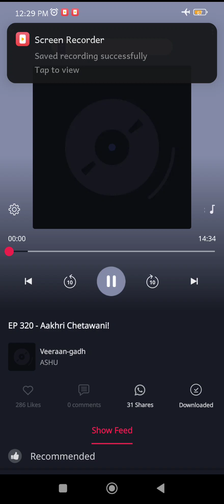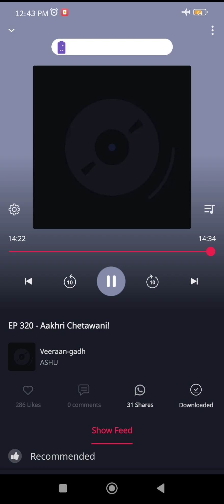veeraan gadh episode 320 best horror story pocket fm